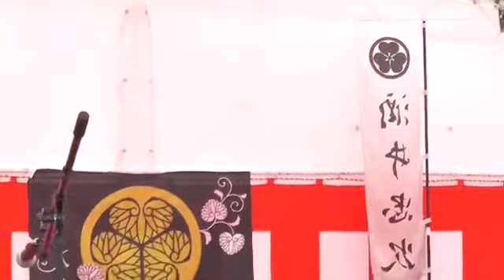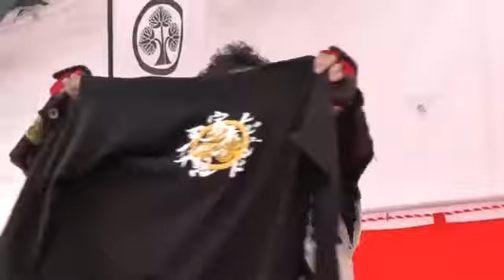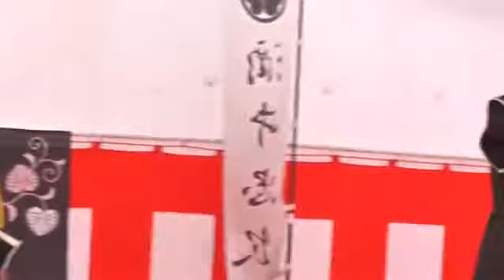春日井祭り２０１６レジェンド家康公天下泰平組後半Full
説明 レジェンド家康公天下泰平組【初陣】in松平郷 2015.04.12 新生！グレート家康公「葵」武将隊_出陣式_150412AM .

松平氏発祥の地として有名な松平郷にて「レジェンド家康公 天下泰平組」が初陣されました！ 出陣武将：徳川家康公、石川数正、酒井忠次、本..

説明 第４０回春日井祭り２０１６－１０－１５.

書の街 春日井市にて井伊直虎 お披露目！ 本日全武将集結！ 出陣武将：徳川家康公、松平信康、酒井忠次、本多忠勝、榊原康政、井伊直政、稲姫.